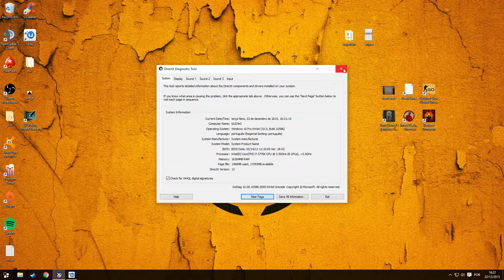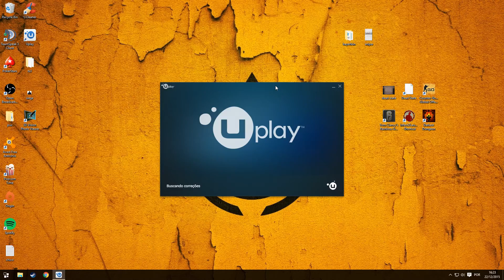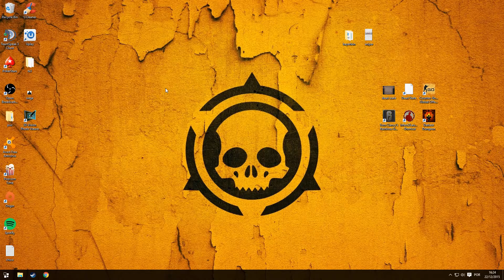Rainbow Six siege Directx stuck fix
I had a problem where the directx would not install, it would stuck in the loading screen.
I tried the execute as administrator, installed the Directx through the game folder, but it didn´t work. So I found a "fix", I still have to do it everytime I restart the computer.
Hope it helps you to fix your game, if it does, leave a comment so I can feel that I helped someone.

Tvie esse problema de instalação de DirectX, tentei de tudo, executar como administrador, instalar o DirectX direto da pasta, baixar um novo e nada funcionou. Então com isso fui tentando e descobri um jeito paliativo de resolver isso, quando a tela trava em instalando o DirectX, você vai no Uplay e seleciona ficar offline, ai depois você abre o jogo e fecha, o problema deverá ser resolvido, com isso você fecha o jogo. Depois você fica online de novo e abre o jogo novamente e poderá jogar, porém toda vez que o PC for reiniciado deverá fazer isso novamente. Espero ter ajudado você no problema, abraço!